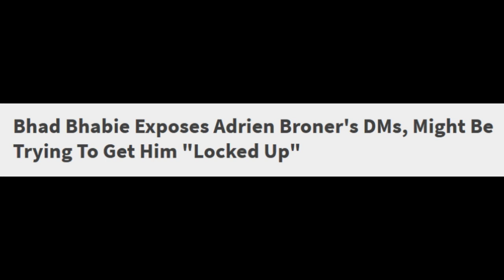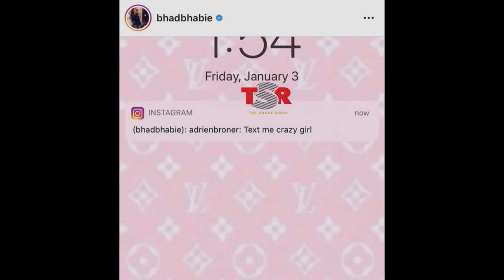Bhad Bhabie EXPOSES Adrien Broner on his Epstein/ R. Kelly SLIDING in her underage DMs!!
Adrien 'the Epstein' Broner